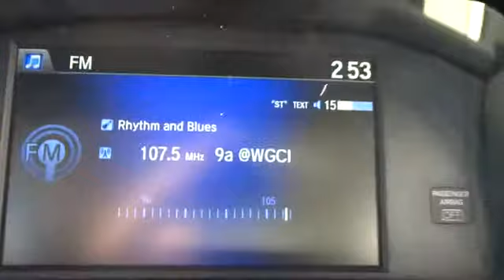2014 Honda Accord Sedan Elmhurst, Oak Park, River Grove, Bellwood, Franklin Park , IL 4080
2014 Honda Accord Sedan  - Stock#: 40803 - VIN#: 1HGCR2F85EA150278